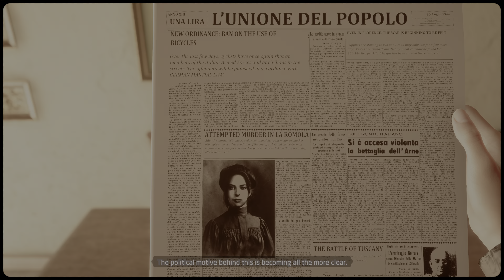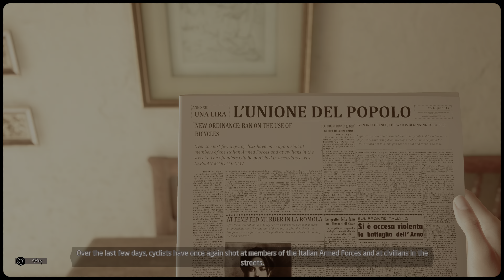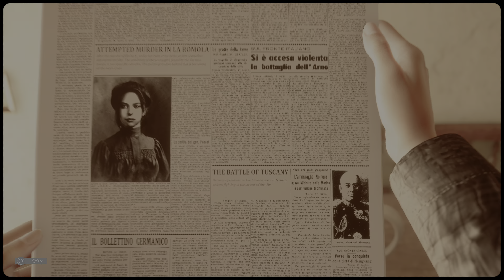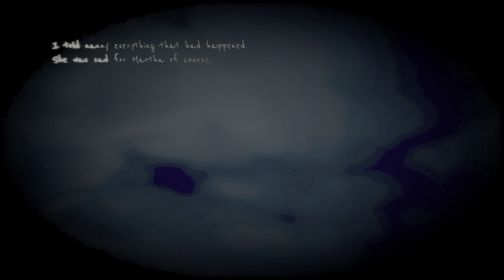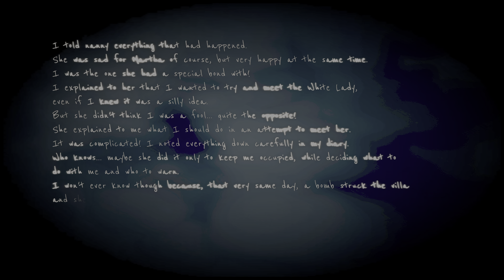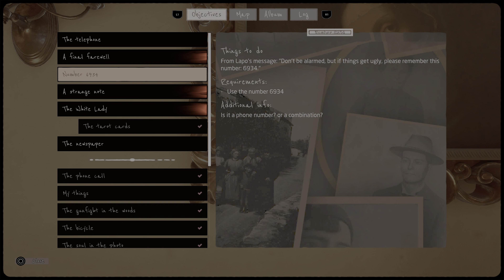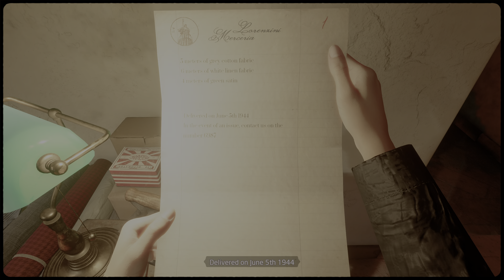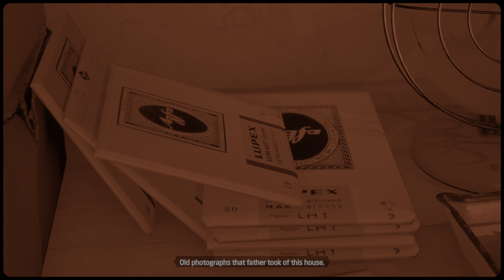Martha Is Dead #6 Few Sidequest